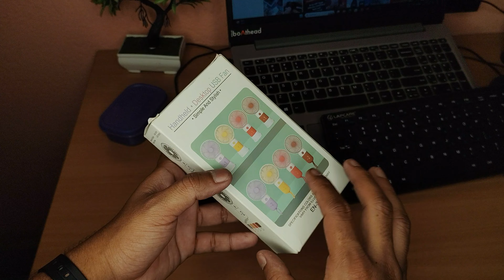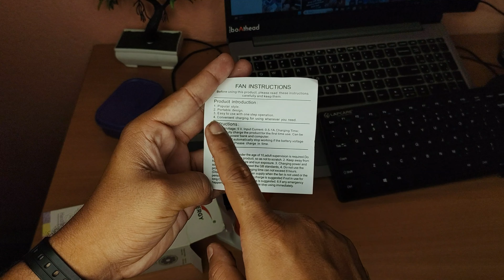Handheld Mini Portable Fan Hand & Desk Fan | Charging Mini Fan | Rechargeable Handheld Mini fan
Welcome to our unboxing and review of the Handheld Mini Portable Fan! In this video, we'll take a closer look at this convenient, rechargeable fan that provides cool breeze wherever you go. Whether you're at your desk, outdoors, or traveling, this handheld fan is a must-have accessory for staying refreshed and comfortable.

Get your Handheld Mini Portable Fan today and beat the heat with style! Click the link below to purchase:

This mini fan is perfect for hot summer days, outdoor activities, or for use as a personal fan at work. Say goodbye to sweltering heat and stay cool wherever you are with this handy gadget!

Features:

0:37 Intro
1:20 Versatile functionality Unboxing
2:21 Accessories and Use cases
3:05 Charging instructions & Operation modes
4:18 Speed Test

🌟 Elevate Your Experience with RelyOnUS! 🌟

🚀 Supercharge Your Setup! 🚀

🎙️ My Mic
📸 My Tripod
📱 My Smartphone
🌟 My Dream Smartphone
💻 My Laptop
🎧 My Headphone

🌐 Stay Socially Connected 🌐

🌈Topics Covered! 🌈